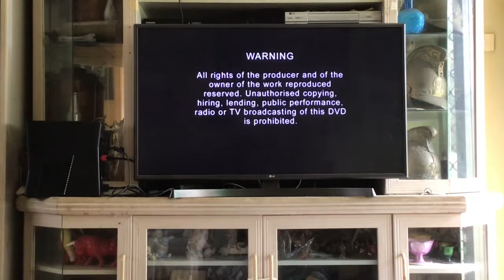Opening to meet the parents 2004 2006 reprint DVD Australia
This DVD was released in 2004 by dreamworks
Film meet the parents (2000) rated M
Opening
Dreamworks home entertainment 1994-present
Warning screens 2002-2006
Main menu
Dreamworks 1994-present